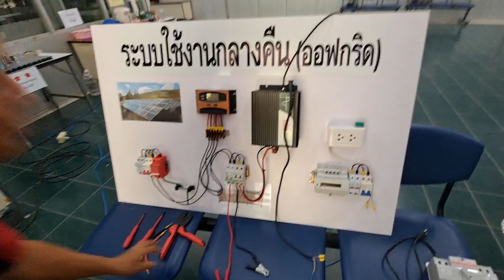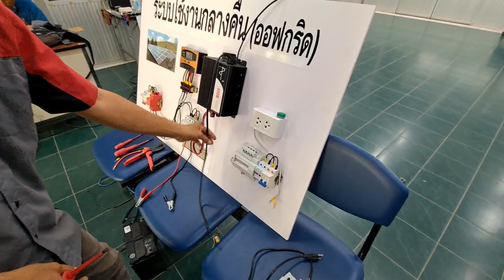ช่างแมวช่างนูเข้าร่วมการฝึกอบรมโชล่าเชล กรมพัฒนาฝีมือแรงงาน๔ราชบุรี EP36